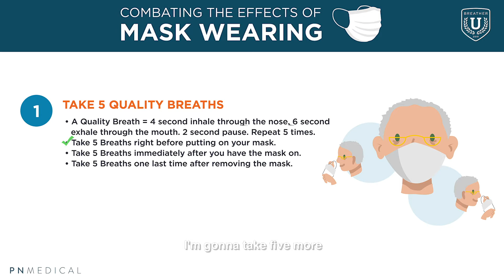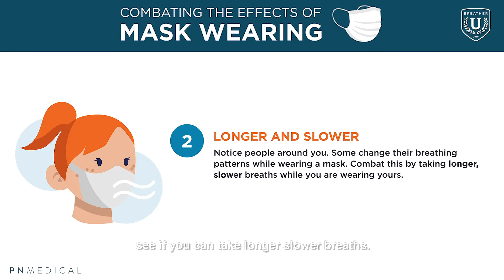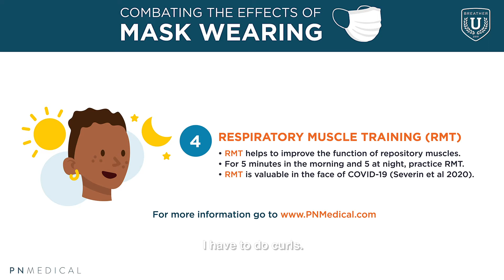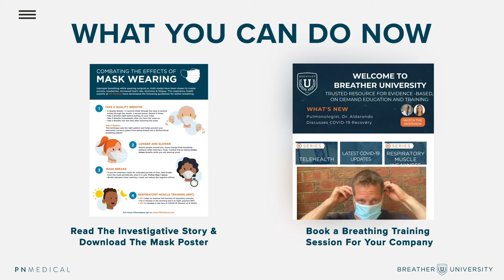Combatting The Effects Of Face Mask Wearing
Scientists at PN Medical recommend breathing techniques for wearing face masks to combat side effects including anxiety, headaches, and fatigue.

As Americans become accustomed to wearing face masks in public to slow the spread of COVID-19, many are experiencing some unpleasant challenges that can arise from covering their breathing, including anxiety, headaches, confusion, and fatigue.

PN Medical, which has been providing respiratory education and solutions for 40 years, is applying its unique expertise to develop and share strategies that will help people breathe more effectively and feel better while wearing masks, as well as after removing them.

“It’s vital to wear a mask in public to protect others from the virus, especially as states begin to ease social distancing restrictions,” says Mark Carbone, CEO of PN Medical. “Following the CDC’s guidelines for wearing masks is imperative, but we know that improper breathing while wearing a mask can cause changes that lead to oxygen not being delivered efficiently, resulting in acute effects on the body and mind.”

As a result, PN Medical has developed breathing protocols based on the company’s recent preliminary investigation into the use of surgical and cloth masks among members of the general public in three states. The company gathered data -- with help from Mayo Clinic, Prisma Health and Shape Medical Systems -- and found evidence of acute changes in breathing patterns that remained even when the mask was removed.

Some masks can cause the wearer to inhale and exhale more rapidly or hyperventilate, upsetting the balance of gases and causing the body to remove carbon dioxide faster than it is being produced. This causes oxygen to not be delivered effectively to vital organs. Also, the shortened breathing cycle means ventilation is coming from the upper part of the lungs, which requires the use of neck and chest muscles rather than the diaphragm, making it more difficult to mentally relax.

Conversely, protective equipment such as the N95 and surgical mask may retain carbon dioxide and restrict oxygen inhalation, resulting in lack of oxygen delivery to the brain and body and having a negative impact on cognitive function, memory, and attention. This may be of particular concern in populations with extended mask use, such as medical personnel, retail and hospitality workers, students, or teachers. No matter what type of mask one wears, the physical effects can include symptoms such as anxiety, shortness of breath, headaches, dizziness, confusion, numbness, or tingling in hands and feet and problems sleeping.

PN Medical’s suggested breathing protocol while wearing a mask:
1. Perform five quality breaths* prior to putting on a mask, immediately after putting it on and when it is removed to prevent being locked into a dysfunctional breathing pattern.
*A quality breath is four seconds of breathing in through the nose, six seconds of exhaling through the mouth and pausing two seconds before repeating.

2. Take longer, slower breaths while wearing a mask.

3. If you must wear a mask for an extended period, take regular breathing breaks, removing the mask when safe and practicing the five quality breaths protocol above.

4. Conduct Respiratory Muscle Training (RMT)* for five minutes in the morning and five minutes in the evening using a clinically proven device such as The Breather by PN Medical.
*RMT is the method where both inhaling and exhaling are trained under resistance to improve respiratory muscle strength.

BREATHER UNIVERSITY, a subsidiary of PN Medical
We Are A Cardiopulmonary Performance Company
Over 2,000,000 people helped since 1980

Learn more about Respiratory Muscle Training by speaking to a PN Medical clinician.